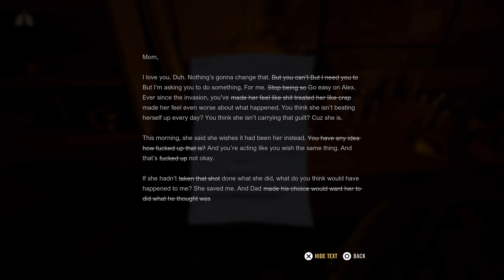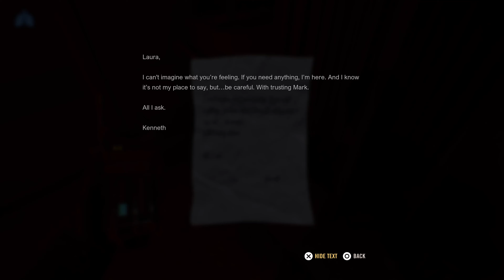A Quiet Place - The Road Ahead - Full Gameplay Walkthrough - Part 2 | PS5 4K 60FPS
A Quiet Place: The Road Ahead is a survival horror game developed by Italian studio Stormind Games and published by Saber Interactive for Microsoft Windows, PlayStation 5, and Xbox Series X/S. The game is based on the A Quiet Place film series and features a new story.